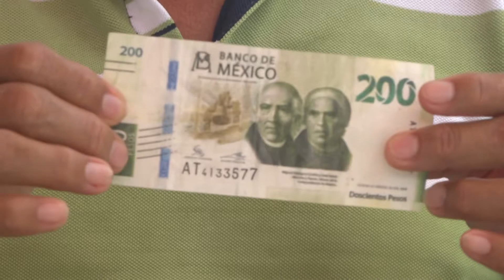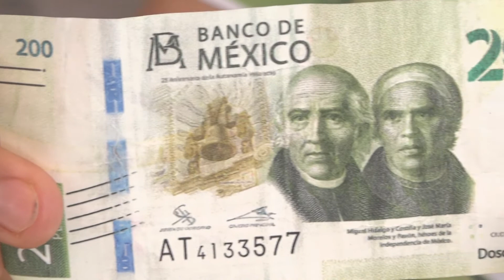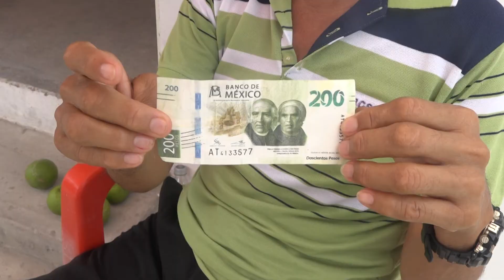FT BILLETES FALSOS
Don Anibal Sánchez López, originario de Juchitán, Oaxaca, señaló que debido a su discapacidad, su única fuente de ingresos es la venta de tortillas, de lo que obtiene entre 50 a 60 pesos diarios, para poder sobrevivir, pero la mañana de este jueves, un sujeto acudió a hacer la compra de un kilogramo de tortillas, pero utilizando un billete falso.